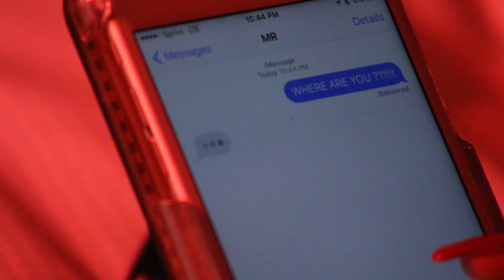THE LINE BY K LOOKBOOK/SHORTFILM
Hair:

CoreeMorenoHair.com

Mua:

BrittanyRogersArtistry.com
BrittanyRogersMua.com

Clothing
All clothing purchased @

With the exception of the pink duster coat
Pink duster coat purchased @
Houseofcb.com

Fur coat
asos

AmirahAlexandra.com
SC: AmirahAlexandra